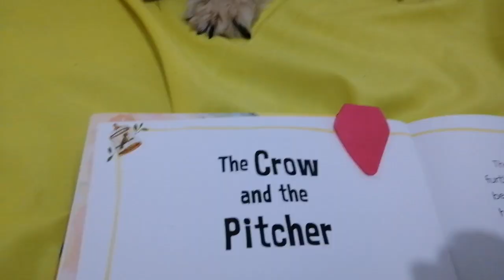Shih Tzu dog Seika - fable Crow and Pitcher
here's my shih tzu dog Seika listens to her fav fable Crow and Pitcher